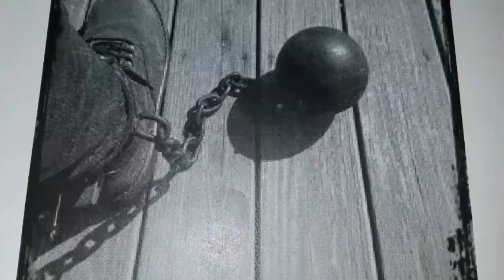Daily Toast- Umoja 515171 "Rhythmic Breath & Unity"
We toast our ancestors and then discuss the principle of the day. We also take a look at the rhythmic breath and how to utlize it in our personal and tribal work.